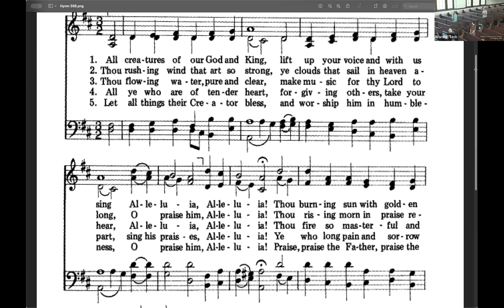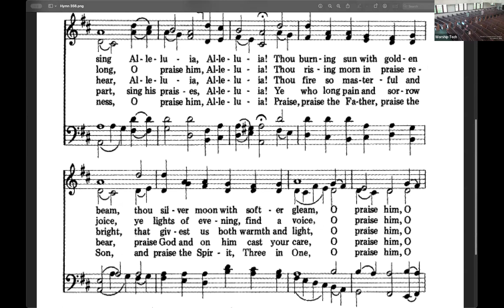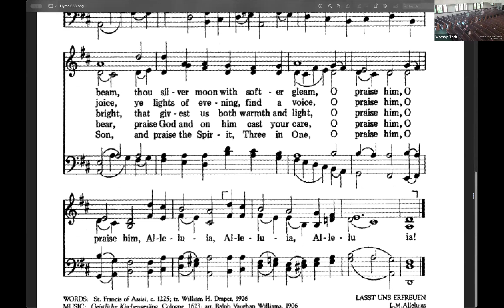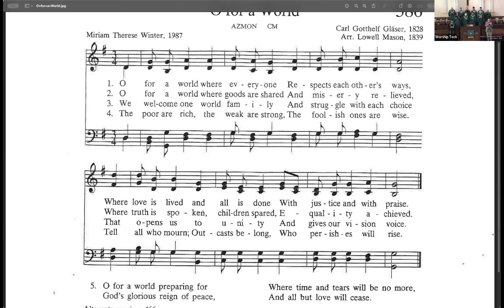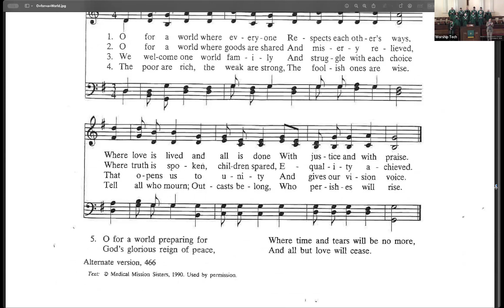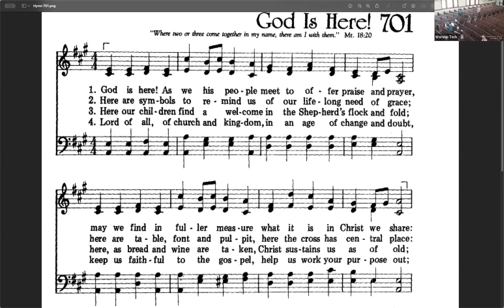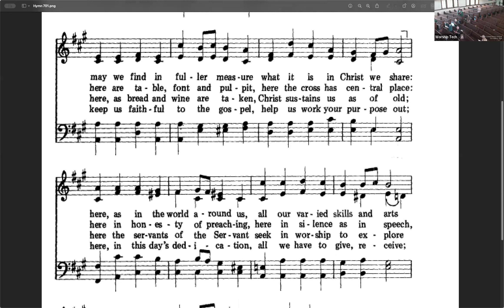World Communion Sunday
Worship at St. Charles Avenue Baptist Church (10.06.24)